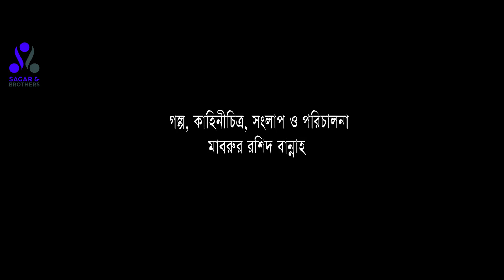Tuna Tuni | Sagar Ahmed | Urmila Srabonti Kor | Bannah | New Bangla Natok 2019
Tuna Tuni

Director : Mabrur Rashid Bannah
Cast: Sagar Ahemd, Urmila Srabonti Kor, Siam Nasir
Dop: Ashik Aman

* ANTI-PIRACY WARNING *
This content is Copyright to Sagar&Brothers . Legal action will be taken against those who violate the copyright of the following material presented.